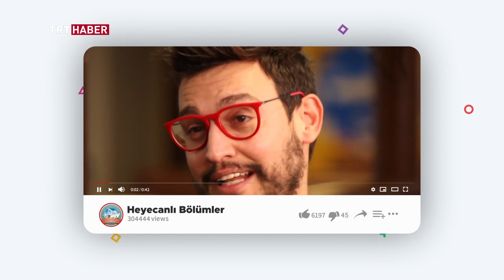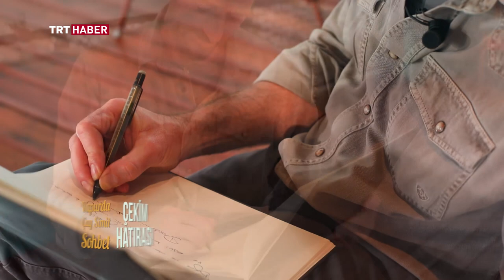Cemal Hünal - Vapurda Çay Simit Sohbet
Vapurda Çay Simit Sohbet'te bu hafta Oyuncu ve Sunucu Cemal Hünal'ı ağırladık. Her hafta farklı bir ünlü konuğu misafir eden Vapurda Çay Simit Sohbet Pazar 11:10​ da TRT Haber ekranlarında.